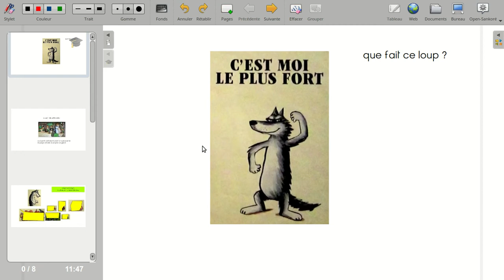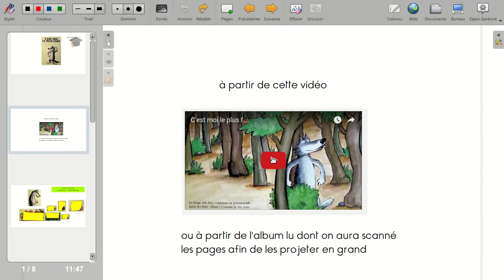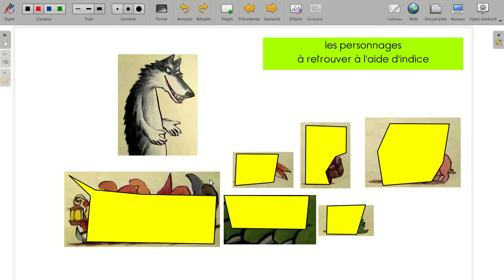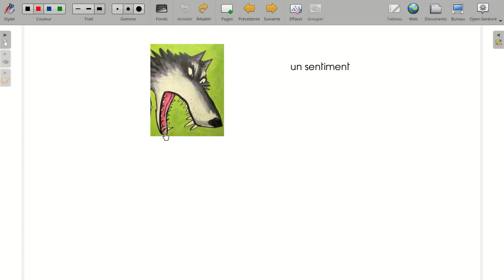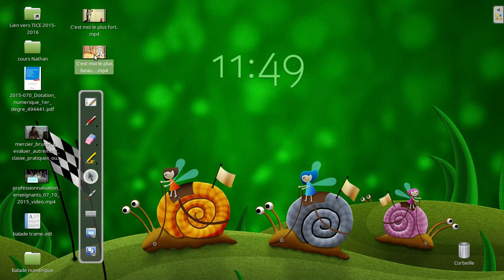lire un album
exploiter un album avec open sankoré